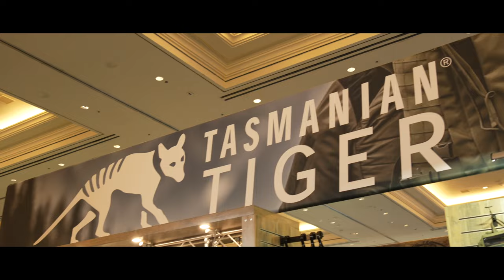SHOT SHOW 2024 - PRIMARY ARMS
+++ @shotshow 2024 +++

Optikhersteller haben es in Deutschland und in Europa sehr schwer, da wir das Kernland der Optischen Werkzeuge sind, und das seit jeher.
Die ersten Zielfernrohre der Welt stammen von hier und aufgrund der beiden Weltkriege und der dadurch freigeschaufelten finanziellen Mittel wurde auch deren Entwicklung sehr schnell und mit voller Fahrt vorangetrieben.
Nichtsdestotrotz gibt es, vor allem aus den USA, mittlerweile sehr gute Optiken im Hochpreis- und Mittelsegment, da hier, aufgrund des gewaltigen Interesses, einfach die Kaufkraft vorhanden ist.
Einer der Musterschüler aus dem Mittelpreissegment ist Primary Arms.

Ihr wollt stets über die neusten Produkte aus den Bereichen Militär, Polizei, sowie Outdoor- und Schießsport informiert sein?